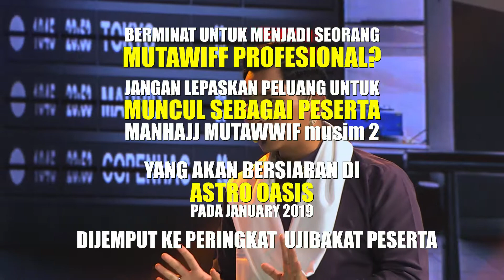BRIGADETV / Manhajj Mutawwif 2019 / audition promo a6